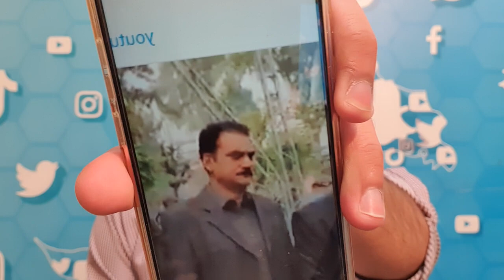ڈیفنس کار کیس: ملزم افنان کا والد شفقت اعوان بھی شکنجے میں | Lahore DHA Phase 7 case new updates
For any suggestion or feedback:- 👇🏻

* Note: Full credits to owners; all images, pictures, music in the video belongs to the respected owner.

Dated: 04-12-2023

Covered topics:- 👇🏻
01: Lahore DHA Phase 7 Incident news
02: Lahore Defence car case updates
03: ملزم افنان
04: Today latest news of Mulzim afnan and his Father Shafqat
05: Defence case Lahore today news
06: ڈیفنس کیس لاہور
07: DHA 7 Lahore car case news